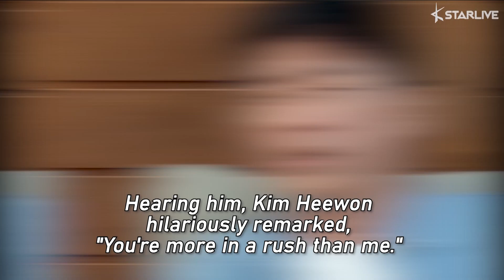Yeo Jingoo Talked about His Dating Life, Said That He's Always Had Unrequited Love These 23 Years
Yeo Jingoo said that he hasn't been in a relationship in his entire life.

On the July 2nd episode of 'House on Wheels,' Yeo Jingoo opened up about his dating life while having a casual talk with fellow cast members Sung Dongil and Kim Heewon, as well as actress Gong Hyojin who came as a guest.

They talked about love life and marriage life.

During the talk, Gong Hyojin said to Yeo Jingoo, "You've been working from when you were young so I think you wouldn't have gotten to experience cute childhood first love during school."

To this, Yeo Jingoo said, "I've only experienced one-sided crushes. I've never been in a relationship."

Hearing him, Kim Heewon hilariously remarked, "You're more in a rush than me."